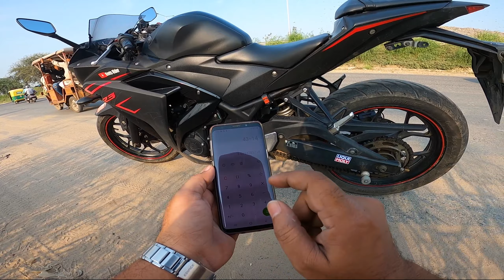Modification In My R3 with Ninja 300 chain Sprocket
@iamzeeshan577 or  @Knots Rider

Best Editing Laptop:

My Camera:-
My Mic:

My Drone:

My Go Pro Case :
Go Pro Battery:
Go Pro Mount All-In-One pack

Best Tires For My R3,DOMINAR 400,MT15

Engine Oil For My R3:

Chain Cleaner:
MOTUL Motorcycle Chain Paste:
Chain Clean Brush

My Riding shoes: